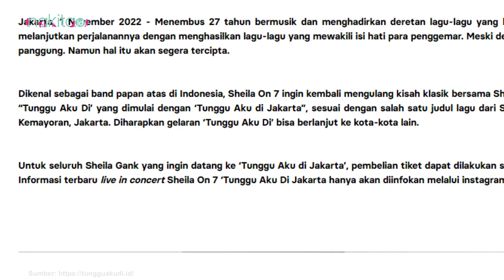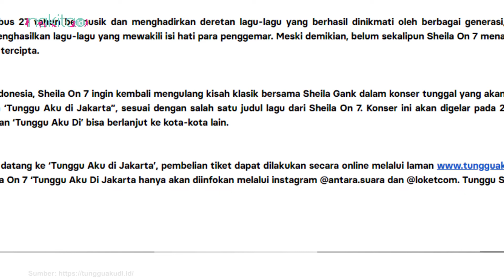Akan Gelar Konser di Jakarta, Ini Harga Tiket Konser Sheila On 7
Moms, siapa yang tidak tahu grup musik Sheila On 7? Grup musik legend asal Yogyakarta ini dikabarkan akan menggelar konser pada tanggal 28 Januari 2023 di JIExpo Kemayoran, Jakarta. Wah senang sekali ya Moms, penasaran berapa harga tiketnya?
00:00 Intro
00:31  Ini Harga Tiket Konser Sheila On 7

ADVERTISING